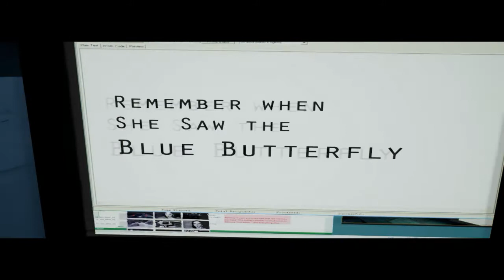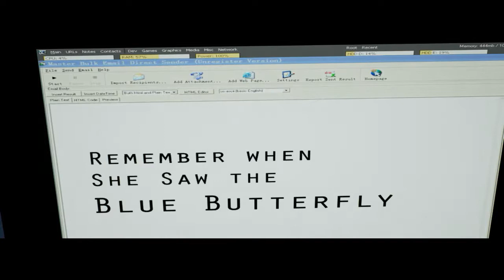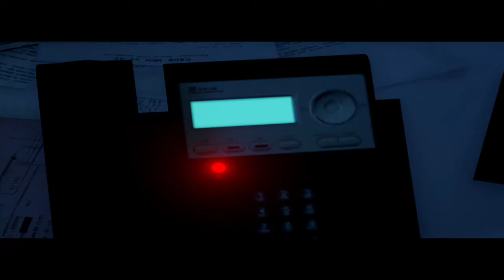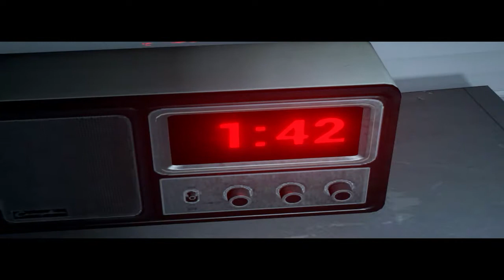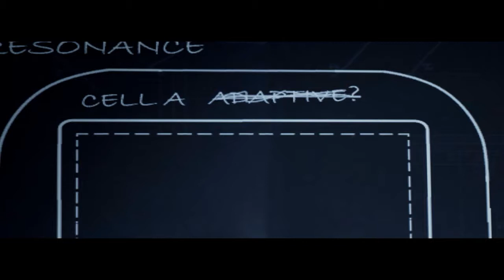Asemblance Gameplay | HD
Short Game Description:
You wake to find yourself trapped inside an experimental machine... A machine built to simulate memories. You no longer recall why you entered, but an AI voice guides you. Trying to escape, you face memories from a past you may not want to remember.

Game Genre:
Adventure, Indie, Walking Simulator